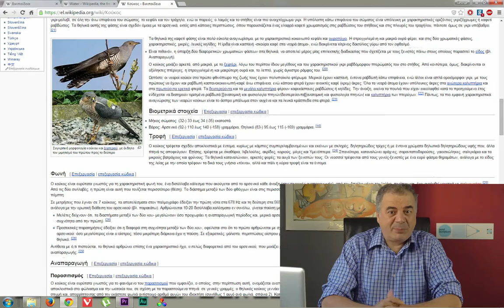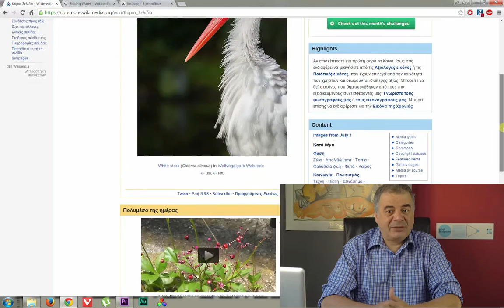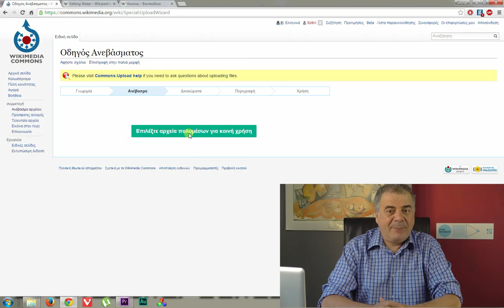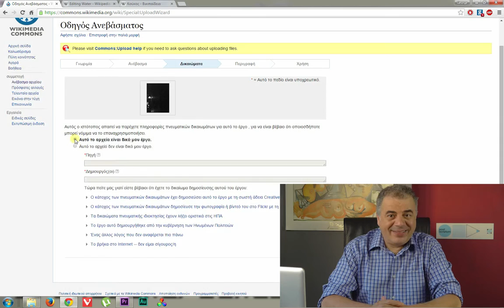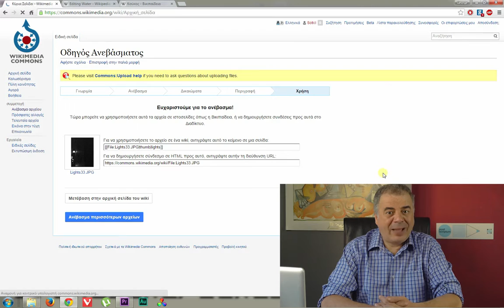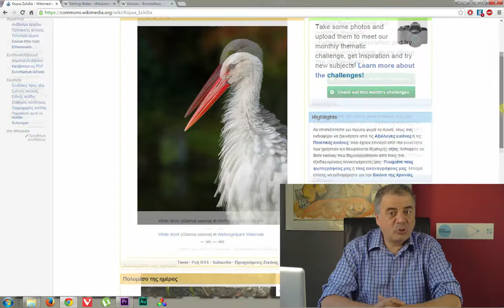7. Επεξεργασία φωτογραφιών